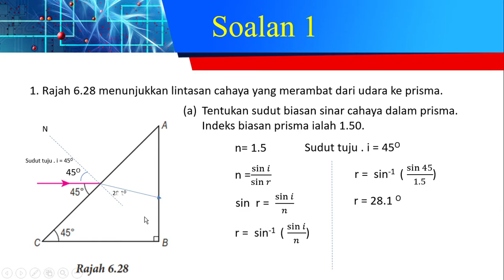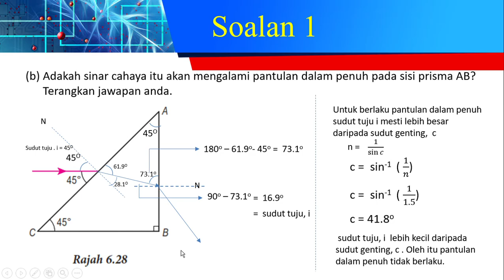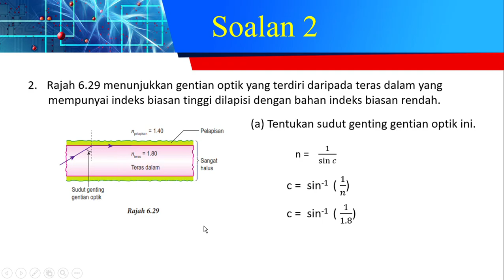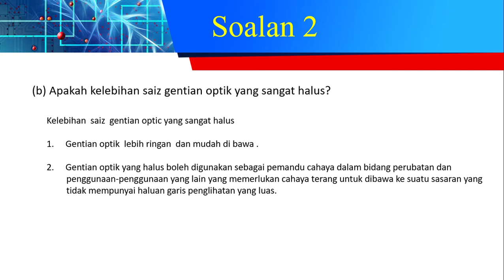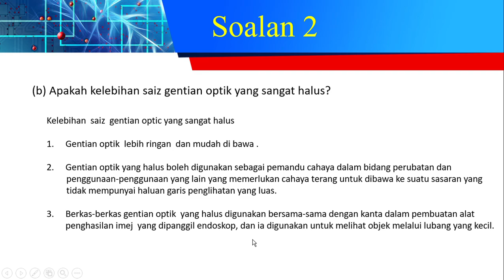Latihan Formatif 6.2 Fizik Tingkatan 4 KSSM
Semua video ini di sediakan untuk memudahkan  pelajar belajar secara kendiri dan ulangkaji kendiri. Semoga ianya bermanfaat , InsyaAllah akan ada kandungan  akan ditambah mengikut keperluan pelajar.